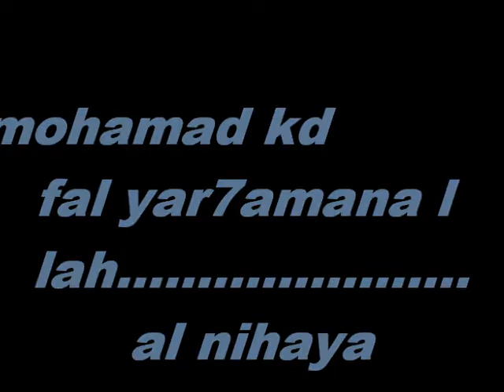mohamad kd {al nihaya}.wmv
al nihaya